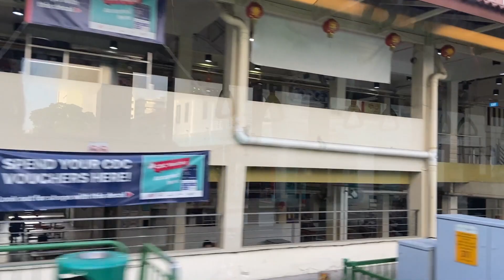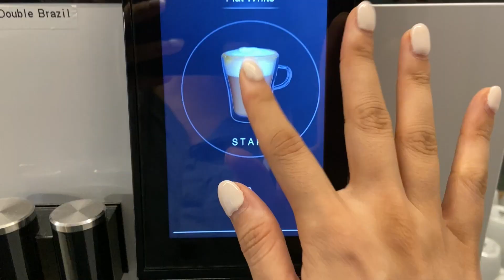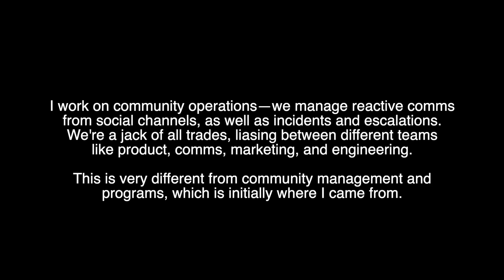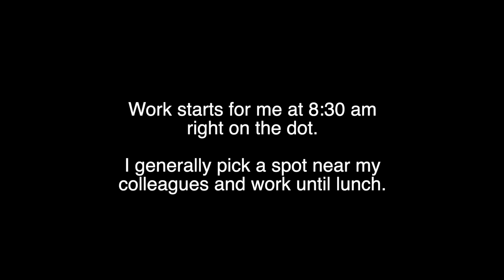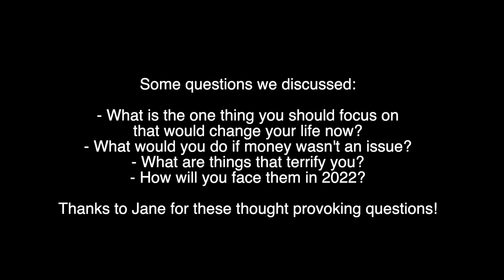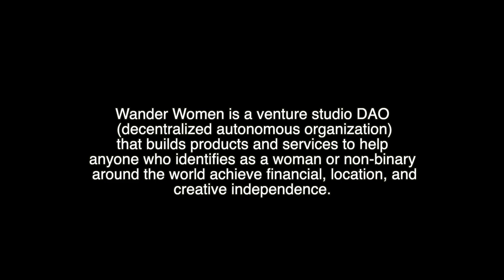Another tech work vlog in Singapore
Yes, another tech work vlog in Singapore! I might consider doing a series.

Follow me around for a typical day at the office. When I'm out, I usually plan a full day so I make full use of my mobility and getting around downtown. Let me know if you have any questions or have video ideas for me to create!

⌠Follow Wander Women DAO for our upcoming NFT launch⌡